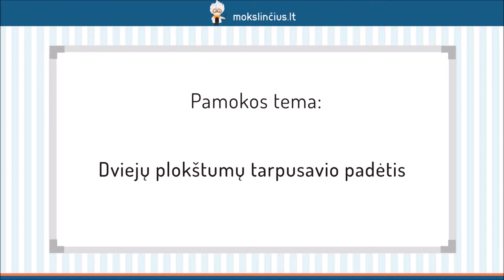Dviejų plokštumų tarpusavio padėtis. Kampas tarp plokštumų. - Mokslinčius.lt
Šios pamokos metu pakalbėsime apie plokštumas ir jų tarpusavio padėtis. Išsiaiškinsime, kokios plokštumos vadinamos susikertančiomis, o kokios – lygiagrečiomis. Susipažinsime su dvisienio kampo sąvoka ir išmoksime jį pamatuoti.